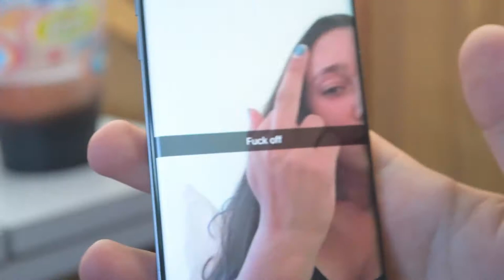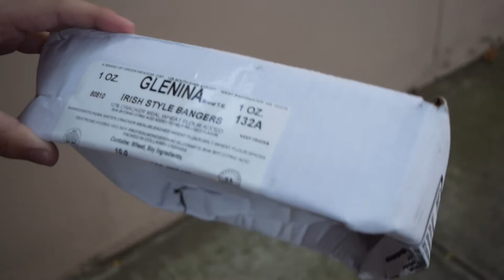WE BOUGHT A LIMO!!! | VLOG 155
Keep Grinding Bro!!!

VLOG SETUP:
Nikon D3300
Joby Gorilla Pod
18-55mm Lense
55-300mm Lense